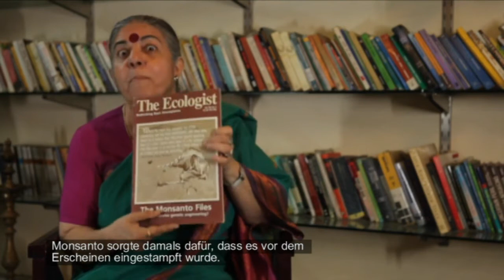Brot ist unsere Freiheit - Aufruf von Vandana Shiva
Vor- und Nachwirkung des Internationalen Monsanto-Tribunals

"Wir haben eine sehr kleine Gruppe Giftmischer auf dieser Welt. Sie stammt aus der Kriegsindustrie, stellte Giftgas her, Agent Orange und weitere Chemikalien, die Menschen töten. Aus ihr entwickelte sich die agro-chemische Industrie, die Saatgut-Industrie, die Biotechnologie-Industrie. Mit Gentechnik begann sie sich die Rechte auf Leben zu sichern und Lizenzgebühren von Bauern einzutreiben. 60% des gewerblichen Saatguts weltweit gehört einem einzigen Giftfabrikanten, dessen Name ursprünglich mit Agent Orange verknüpft ist." So beginnt Vandana Shiva ihren Aufruf zum Widerstand gegen den Chemie-Riesen Monsanto, der seinen schlechten Ruf hinter dem Namen einer Firmenfusion wie Bayer oder BASF zu verbergen trachten könnte. Just geschehen...

Selbstmord-Samen, das ist die Saat des Kapitalismus und der Groß-Konzerne, die ihre eigenen Gesetze (in "Frei"-Handelsabkommen wie Nafta, TRIPS, TTIP) unter Geheimhaltung in die To-Do-Lists der "demokratisch" legitimierten Regierungen diktieren oder in die Listen ihrer Missgeburten wie die von niemandem gewählte Europäische Kommission. Das Europäische Parlament ist konzipiert als Schau- und Schwafelbude - wie die meisten repräsentativen "Demokratien" nur noch als Verwaltungseinrichtung von nicht demokratisch legitimierten Lobbyisten fungieren.

Die vielfach preisgekrönte indische Wissenschaftlerin (u.a. Lifehood-Award, Alternativer Nobelpreis) und Ökofeministin, Vandana Shiva, orientiert seit Jahrzehnten auf Volksbewegungen. Seit 1998 widerspricht sie der Patentierung von Naturvorkommen. Samen und Saat und natürliche Heilkraft von Pflanzen können nicht zum Patent von Gewinnorientierung Einzelner oder von Konzernen der Weltgemeinschaft oder auch einer regionalen Volksgemeinschaft vorenthalten werden. (Lassen Sie sich patentieren / der Gerichtsprozess um Wirkung des Neem-Baumes / mit Maria Mies). Vandana Shiva ruft zur "Peoples Assembly" auf, zur öffentlichen Volksversammlung, in Den Haag und jederzeit.

als Repräsentation der Navadana.org (der indischen Bauernbewegung vergleichbar Nayakrishi Andolon von Farida Akhter in Bangladesh) und seedfreedom.info. Die deutschen Übersetzungen wurden ebenfalls daher - mit Dank - übernommen.